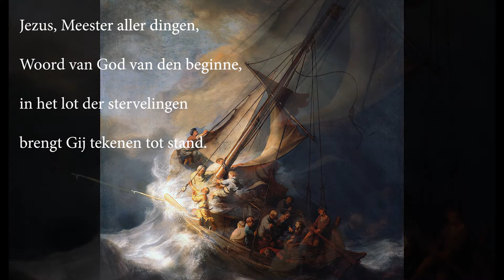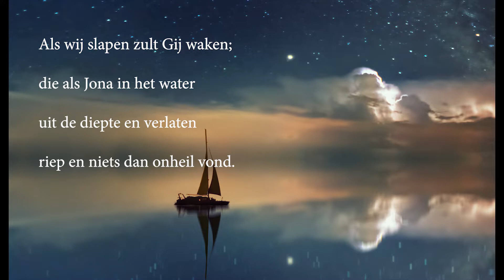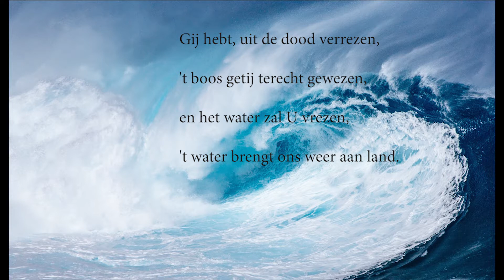Lied 352 Jezus meester aller dingen